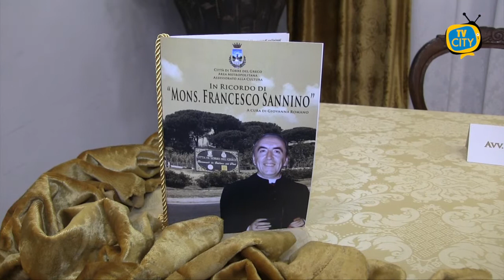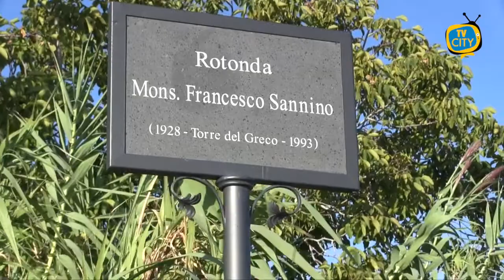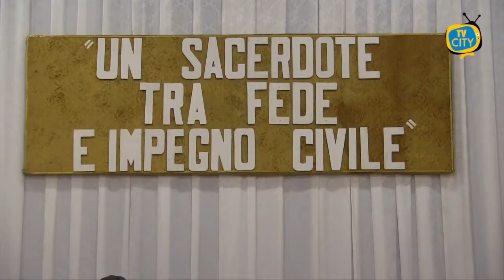Il ricordo di Mons. Francesco Sannino. Nasce l'Associazione Culturale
Mancano ormai poche ore al 20 marzo, data nella quale Monsignor Francesco Sannino avrebbe compiuto 93 anni.
Nonostante i 28 anni dalla sua morte il ricordo è sempre vivido, in una città dove le sue azioni, i suoi gesti, insegnamenti, hanno lasciato un segno indelebile che continua a vivere negli anni.
Un ricordo, che resta senz’altro vivido nella mente di sua nipote, Giovanna Romano, che da anni porta avanti iniziative sociali in ricordo di Mons. Sannino.

Si era ormai giunti alla quarta edizione della manifestazione nella quale si attribuivano borse di studio agli alunni, maggiormente impegnati nel sociale, dell’istituto nautico di Torre del Greco, dove Franscesco Sannino prestò servizio come docente.
Manifestazione che l’organizzatrice, Giovanna Romano, si promette di organizzare entro il 2021.

In periodo pandemico dove le restrizioni ci privano della nostra quotidianità lasciandoci tempo libero atto alla riflessione, è nata l’idea di un associazione che porti il nome del sacerdote, questa le parole di Giovanna Romano.
Un’associazione che vedrà la luce proprio il prossimo 20 marzo in concomitanza con il compleanno del monsignore.
Sarà una data simbolica per l’apertura dell’Associazione Culturale Mons. Francesco Sannino, che avrà la propria sede in Via Beneduce a Torre del Greco.

La presidente dell’associazione, Giovanna Romano, con grande rammarico, fa sapere che la cerimonia vera e propria di apertura avverrà in tempi migliori, quando l’emergenza sanitaria rientrerà e si potrà programmare un evento degno di nota.

L’associazione, come da statuto, avrà terreno fertile negli ambiti culturali dove si propone di educare la popolazione all’attività culturali, artistiche e ricreative al fine della diffusione della cultura in tutte le sue sfumature.
Non ci si fermerà certamente a questo, sono molte infatti gli impegni che vedono l’Associazione Culturale Mons. Francesco Sannino protagonista sul territorio.
Come le azioni che si occuperanno di seguire gli studenti e le proprie famiglie attraverso il loro percorso formativo, promuovendo l’istruzione scolastica con iniziative in ambito editoriale.

Le persone che entreranno a far parte dell’enorme famiglia dell’Associazione in ricordo del Monsignore, saranno senz’altro coloro che vogliono mantenere vivido il ricordo di Francesco Sannino.
Un parroco che ha saputo farsi amare.

Una vita che l’ha visto sull’intero territorio vesuviano. Nel 1951, infatti, iniziò a muovere i primi passi nella chiesa di Santa Maria delle Grazie a Capodimonte per poi diventare parroco San Giorgio a Cremano per poi tornare nella sua Torre del Greco dove prestò la sua attenzione anche ai più giovani diventando assistente studentesco della Stella Maris fino all’insegnamento nell’istituto nautico torrese.

Monsignor Sannino seppe contraddistinguersi anche in ambito editoriale, pubblicando numerosi scritti a partire dal 1987, quando divenne direttore del settimanale diocesano “Nuova Stagione”.

Il logo dell’associazione, semplice, essenziale, ma significativo, diretto.
Così come la vita di Monsignor Francesco Sannino.
Le iniziali, FS, ed un simbolo composto da una croce ed un ancora, a rappresentare i due mondi del monsignore: fede e mare.